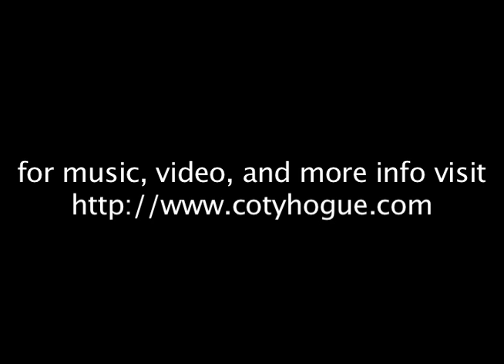Coty Hogue - Jonah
From the album, "When We Get To Shore." Recorded live at Empty Sea Studios in Seattle, WA with Kat Bula and Aaron Guest accompanying.  Written by Sarah M. Fulford